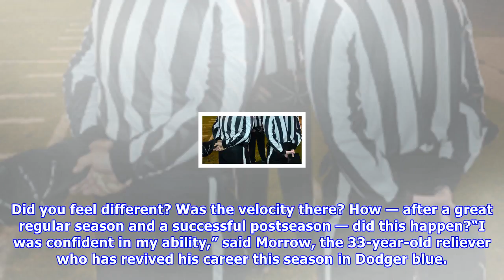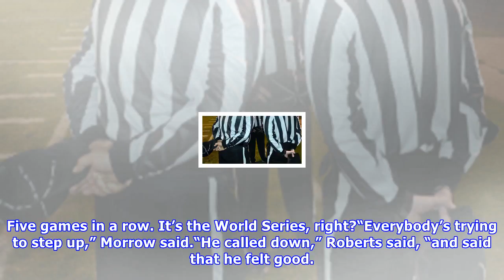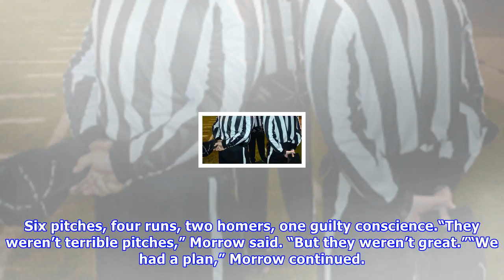Dodgers pitcher blames himself for 'selfish' decision that blew game 5 lead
HOUSTON — There was Brandon Morrow, ready to stand in the middle of a firing squad one more time, ready to own it, ready to admit he was “selfish” in Game 5 of the World Series and it might have cost his team a win. A couple hours earlier, the firing squad was the top of the Houston Astros order, which in six pitches from Morrow turned an 8-7 deficit into an 11-8 lead. Now, the firing squad was the media, hitting him with question after question. Did you feel different? Was the velocity there? H...